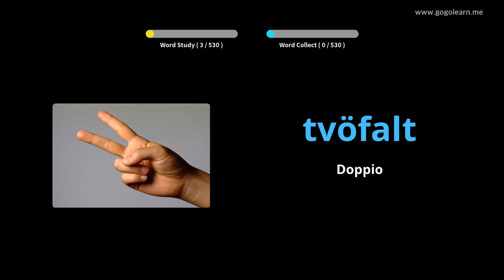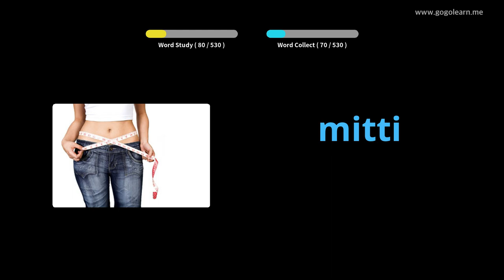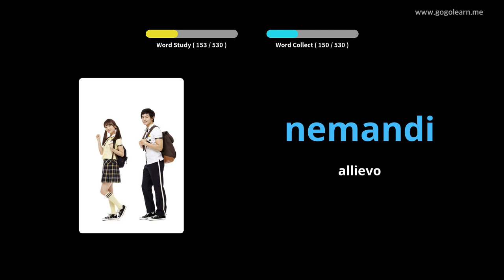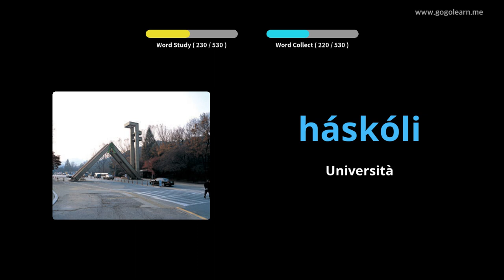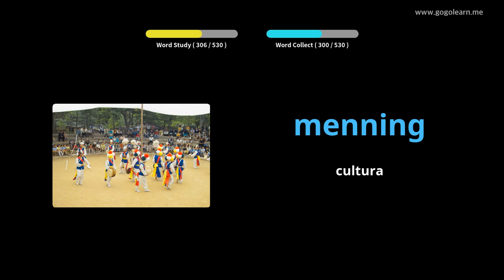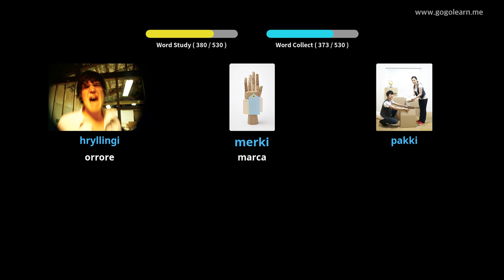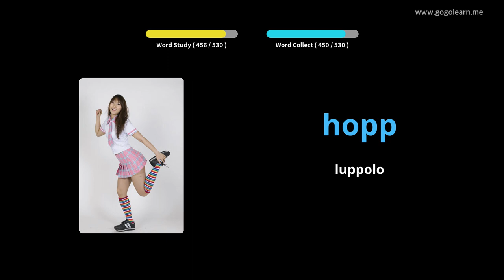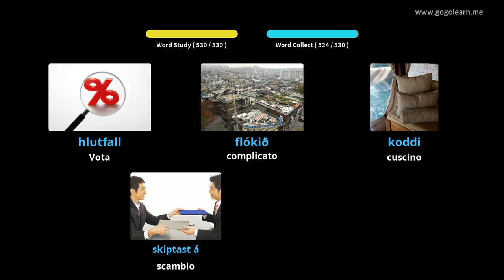Impara il Islandese Attraverso Le Immagini |Vocabolario Islandese Scuola Media Di base | Golearn